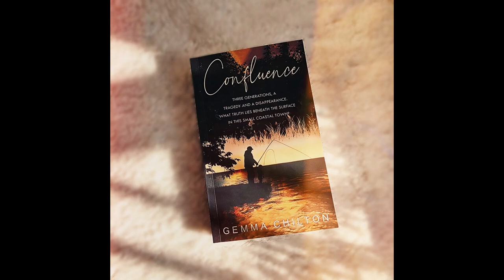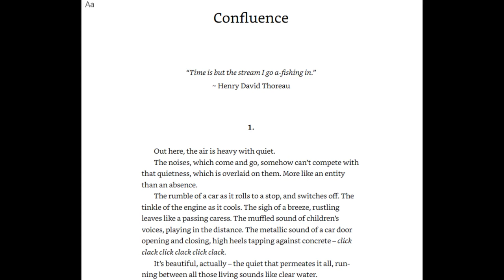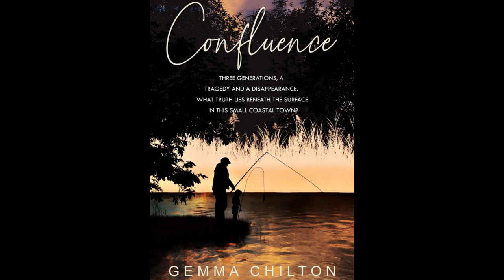Book Review: Confluence by Gemma Chilton - New Release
A review of : Confluence by Gemma Chilton

With thanks to THE PUBLISHER !

Great stock photos